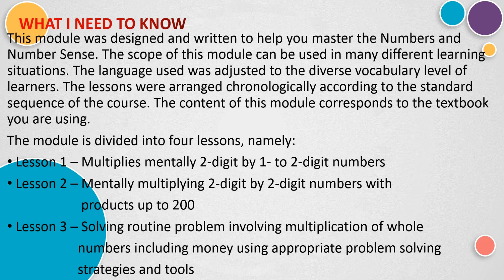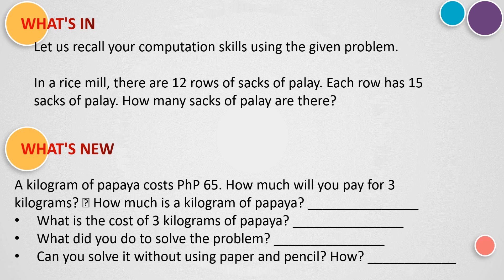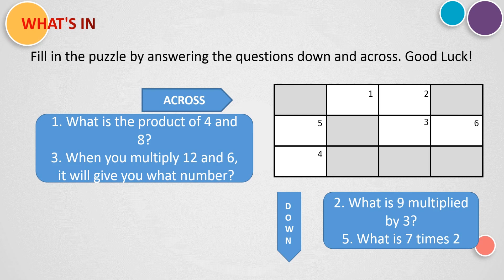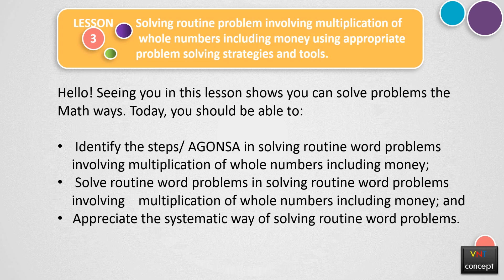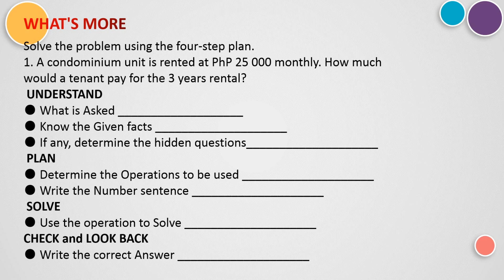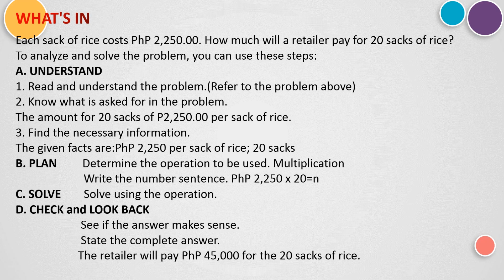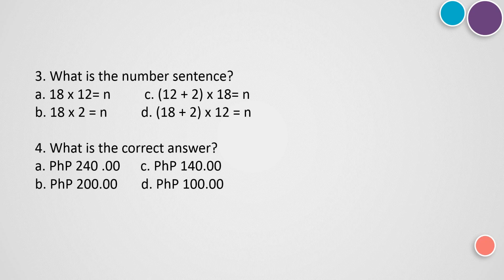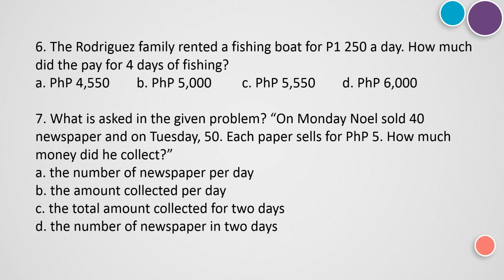Math4 Made Easy// Grade 4 Qtr. 1 Module 4 (Numbers & Number Sense)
Numbers & Number Sense for Grade 4
Mathematics for few are quiet difficult, but this time we are going to show how mathematics is easy and fun.  We show you what are numbers and number sense and more exercises for you to learn and embrace the easy numbers.  Watch so you will learn to adopt the number sense.